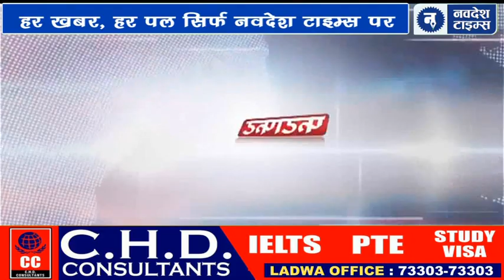Radaur News | रादौर की आज की ताजा ख़बर | Today breaking news l 05 Feb. 2023 । navdesh_times Radaur